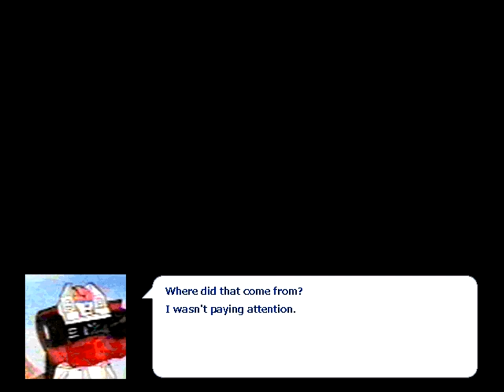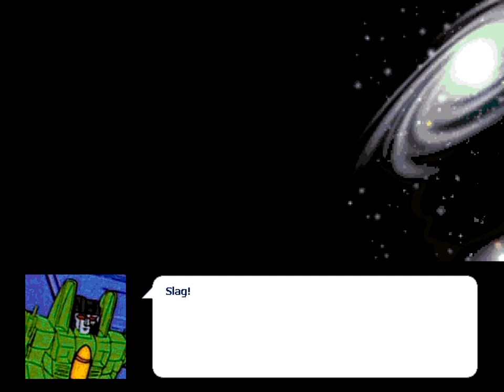"Transformers: Return of the Decepticons" fangame playthrough (part 2)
A strategy RPG Transformers fangame by D.T. Nova / NovaSaber, released in March 2009 and developed in Sim RPG Maker 95.

This video spans mission 9 to 14.

A tactical RPG set after the events of the Transformers Generation 1 cartoon! What it lacks in looks, it makes up for in fun character writing, forming a quirky party of Autobots and Decepticons familiar and obscure, even plucking from the G1 GoBots and teasing at their backstory. I'm extremely lousy at TRPGs (SRPGs?), so excuse my blunders.